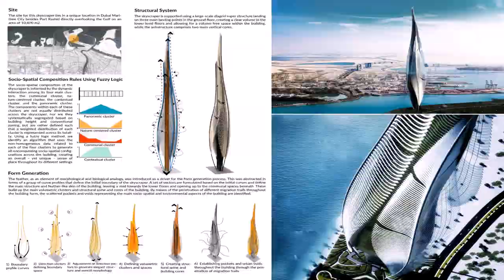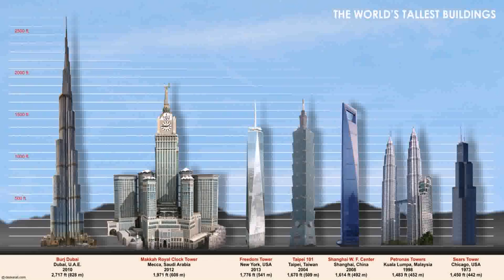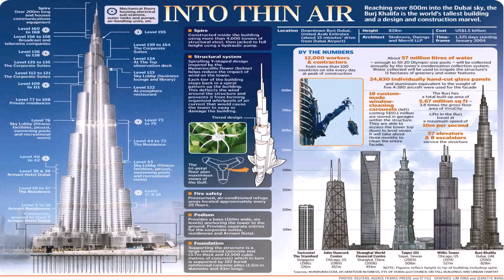21 Century Building In Dubai - Gif Maker DaddyGif.com (see description)